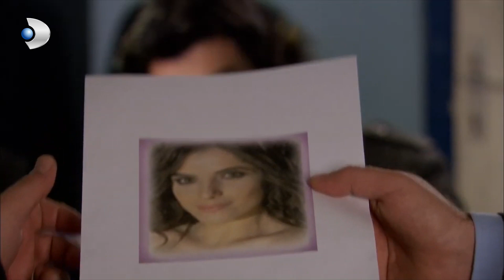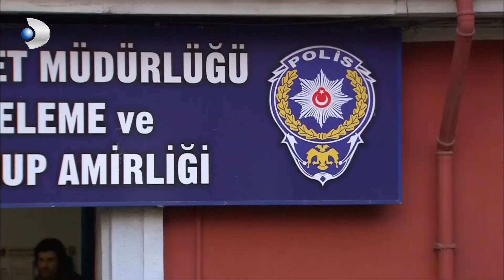Fatmagul Español - Fatmagül'ün Suçu Ne? -¡La policía está tomando su declaración ahora!-Sección 17